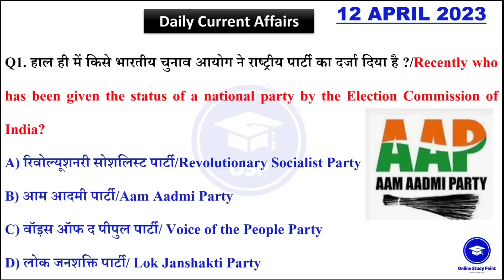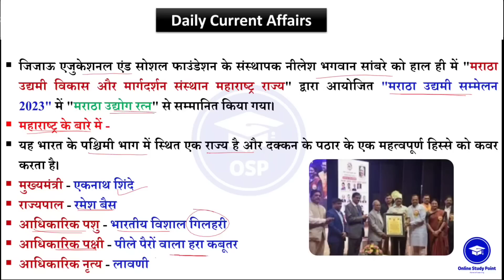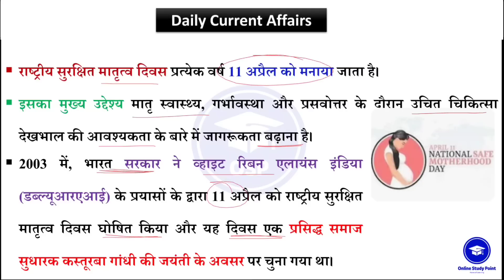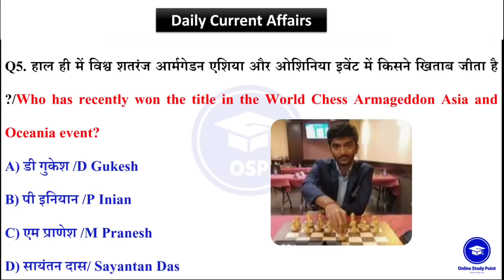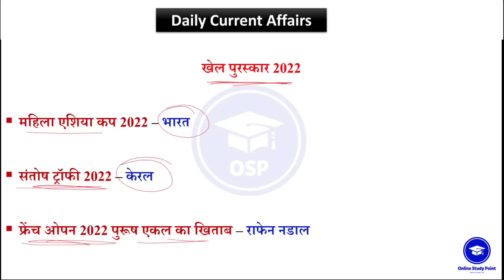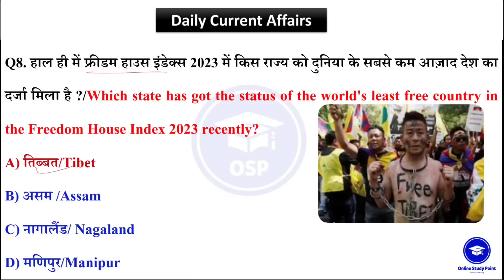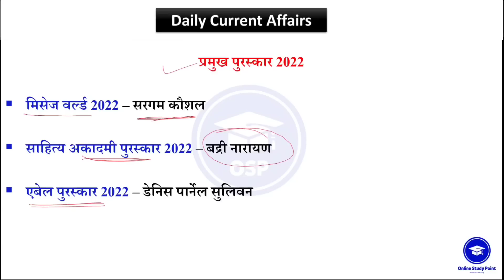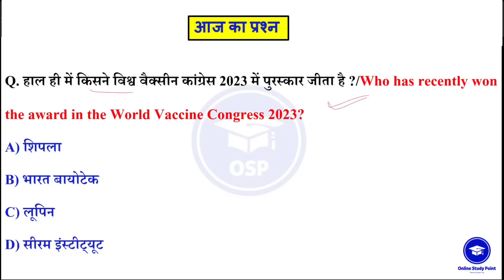12April Daily Current Affairs 2022 | Today Current Affairs | Current GK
In this session we will discuss 12April Current Affairs | Daily Current Affairs | Daily Current Affairs | SSC CGL Current Affairs 2023 | SSC GD Current Affairs 2023 | GK Questions & Answers | Current Affairs for SSC, Railway Exams | Current Affairs for all Competitive Exams

12April Daily Current Affairs 2022 | Today Current Affairs | Daily Current Affairs | Current GK

daily current affairs,current affairs today,current affairs i,current affairs gaurav sir,current affairs show,current affairs march 2023,